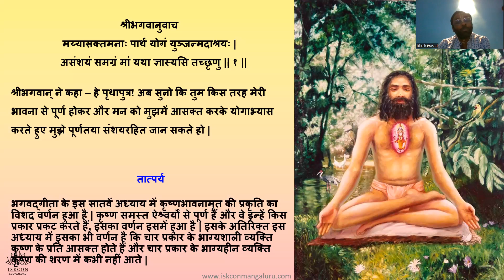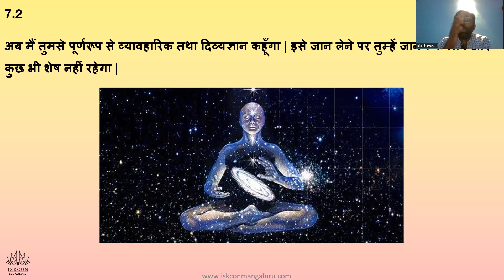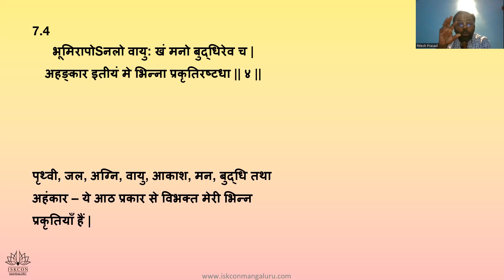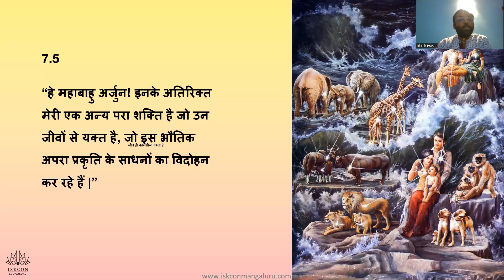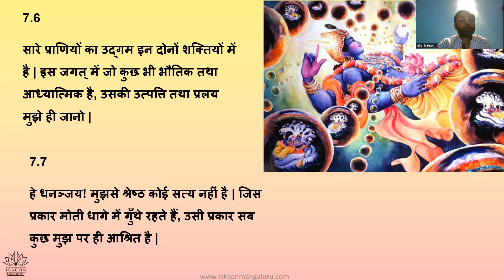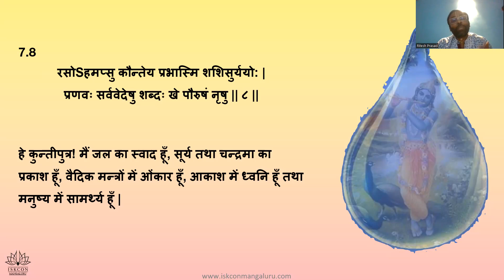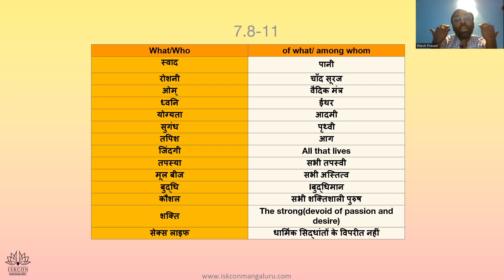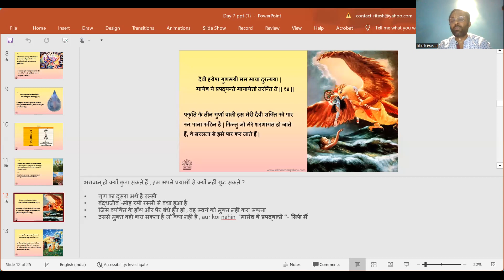Chap 7, 7pm adult hindi